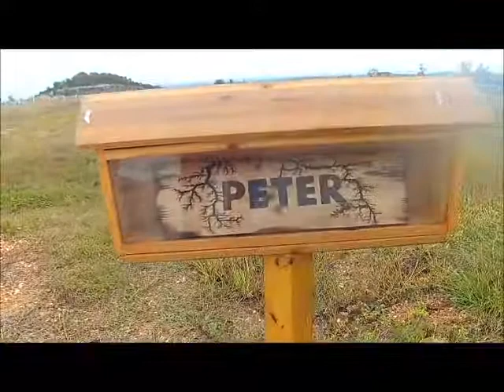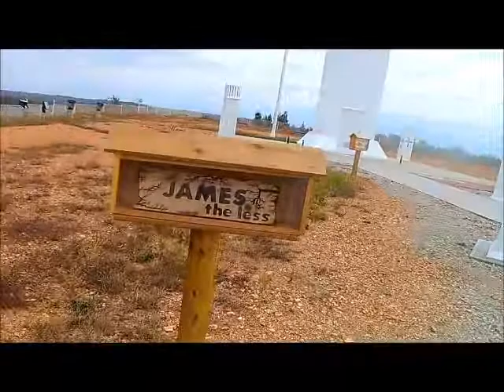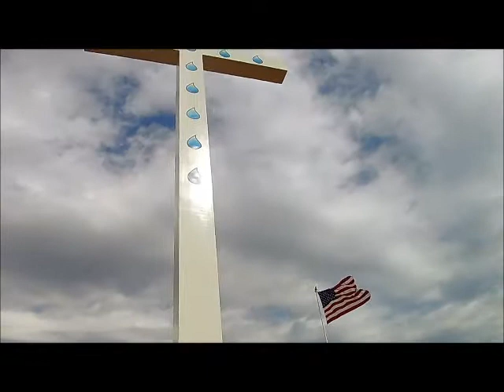Branson Cross Branson,Mo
Attractions around Branson, mo.